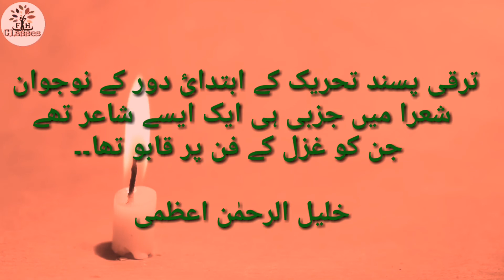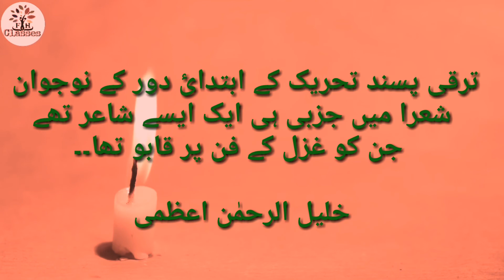Moeen Hasan Jazbi Hayat Aur Karname ! Jazbi se Mualiq Ara w Khayalat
معین حسن جزبی سے متعلق مختلف آرا و خیالات